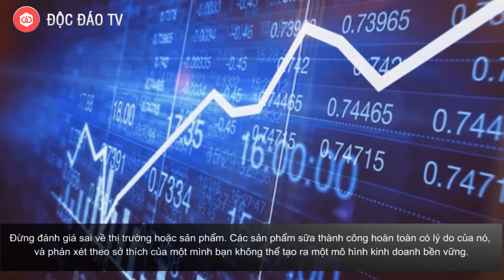Bạn chỉ cần đúng một lần duy nhất! - Bài học đắt giá tỷ phú Mark Cuban rút ra sau 3 lần thất bại.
Nguồn: Độc đáo TV